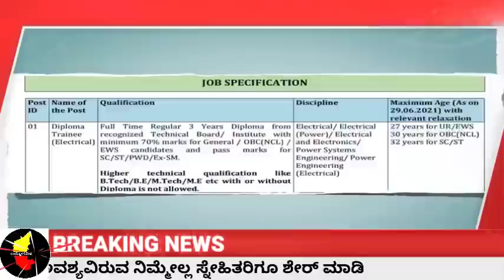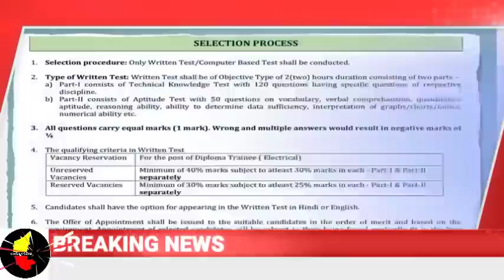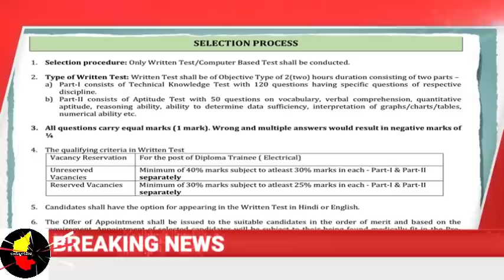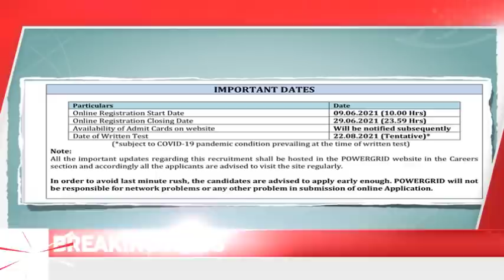ಪವರ್ ಡಿಪಾರ್ಟ್ಮೆಂಟ್ ಅಲ್ಲಿ ಸರಕಾರಿ ಹುದ್ದೆಗಳ ನೇಮಕಾತಿಗೆ ಅಧಿಸೂಚನೆ ಪ್ರಕಟ/JOB NEWS 2021